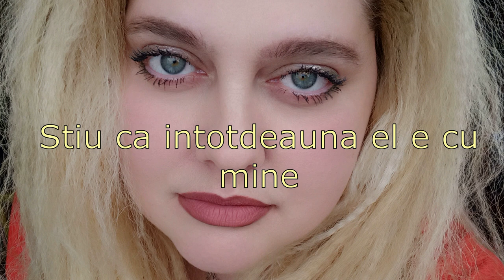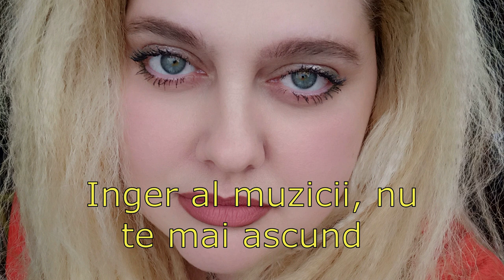Mary Green cover Angel of music din The Phantom of the opera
Angel of music e una dintre melodiile mele preferate din muzicalul Fantoma de la opera